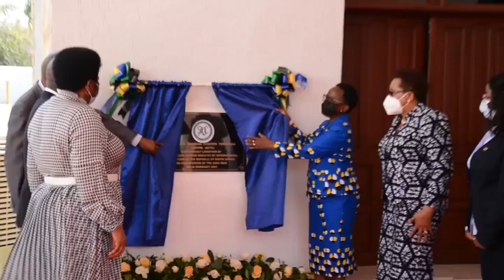UGAIDI SASA BASI, SADC YAZINDUA KITUO CHA KUPAMBANA NA AINA ZOTE ZA UGAIDI.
Nchi wanachama wa Jumuiya ya Maendeleo Kusini mwa Afrika SADC zimezindua kituo kitakachosaidia kuimarisha uwezo wa kupambana na ugaidi badala ya kusubiri mpaka nchi wanachama zishambuliwe ili kujua kinachoendelea na kudhibiti.